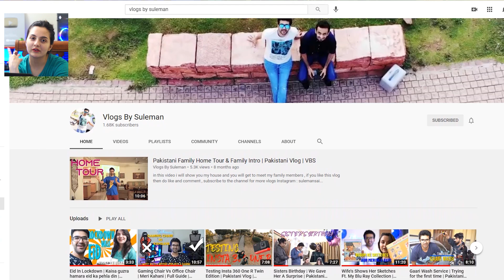Pakistani Couple Reacts To Beast Final Poster | Trailer Tomorrow | Thalapathy Vijay | Pooja Hegde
Credits
Channel Name :
Video Link :

VLOGS